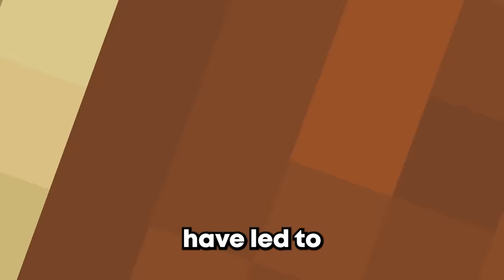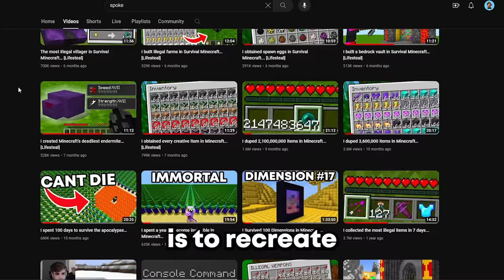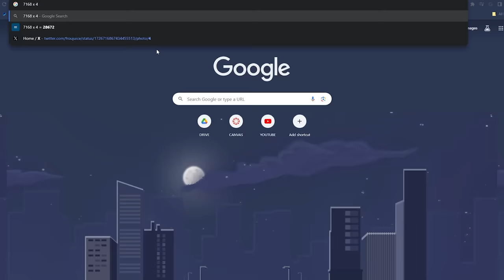I Trolled Streamers with a Void World...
the ultimate revenge

yo join up on lifesteal public!!
Java: lifesteal.net
Bedrock: bedrock.lifesteal.net
Bedrock Port: 19132
Version: Latest

A Minecraft video made by Spoke or SpokeIsHere on other platforms! Enjoy!